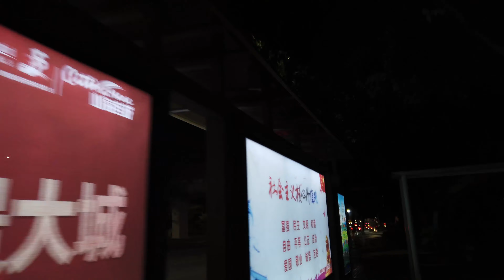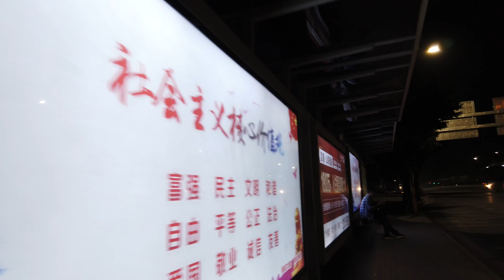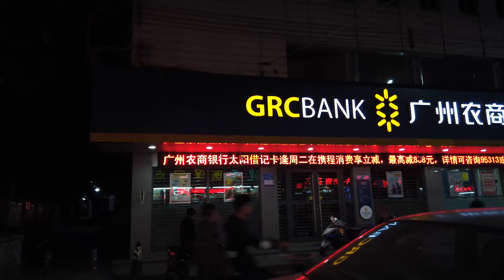4K汉溪长隆walk in Changlong, Hanxi, Panyu District, Guangzhou City,in China? Bike, Cycling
Lidian, Meiyijiabian, Building 4, 7 District, Tiandi, Aoyuancheng City, Changlong, Hanxi, Panyu District, Guangzhou City, Guangdong Province